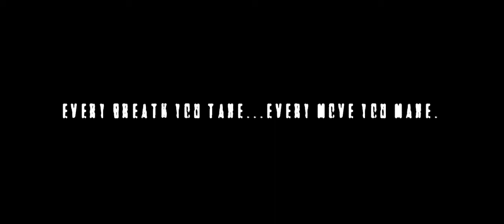THE WATCHER - TRAILER | MARCH 21ST (SHORT HORROR FILM)